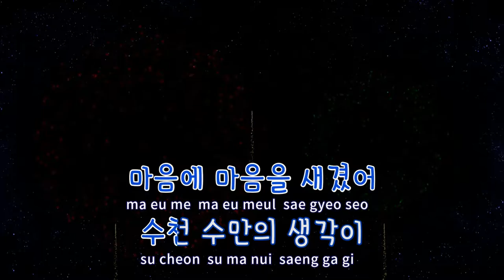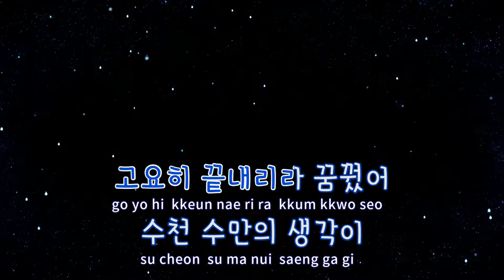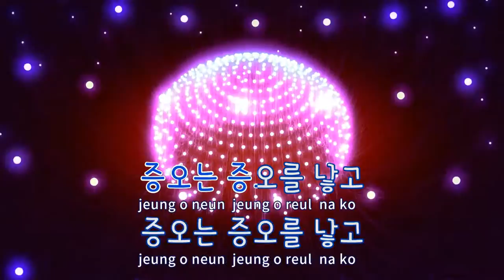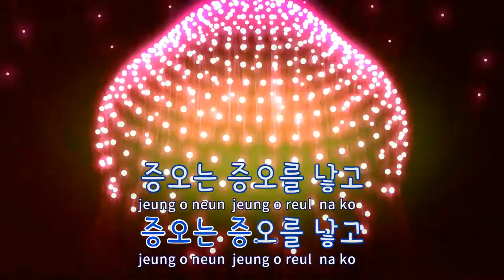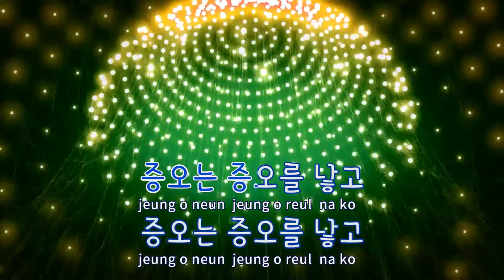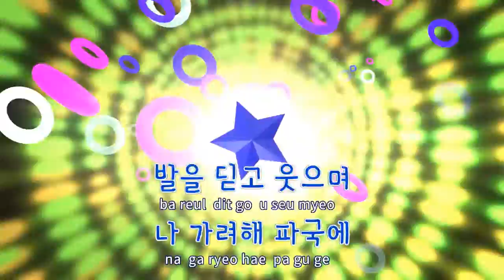[TJ노래방] 증오는나의힘 - 김윤아 / TJ Karaoke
증오는나의힘  --  김윤아